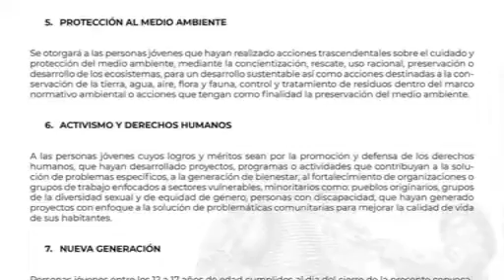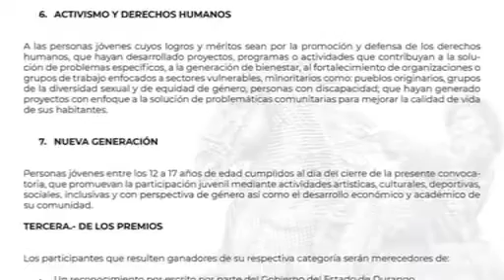Alistan Premio Estatal de la Juventud